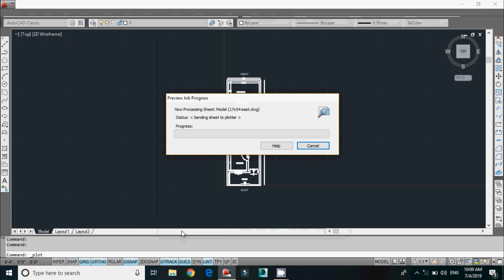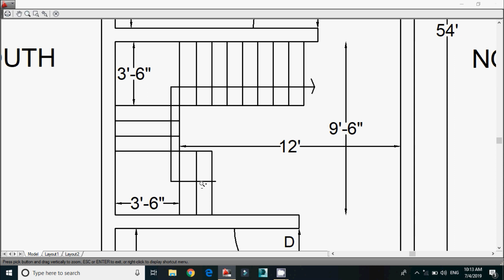17x54 house plan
17x54 east facing 2 bhk house plan east facing house plan 2 bhk east facing house plan east facing house plan with porch